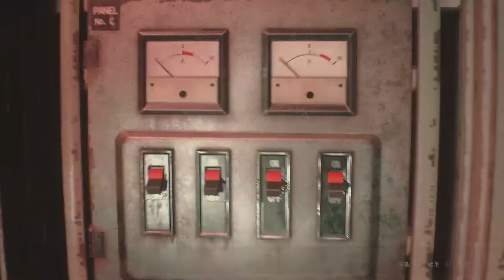惡靈古堡2 重製版 里昂A 硬派難度/無傷-(10)拯救艾達(G2)